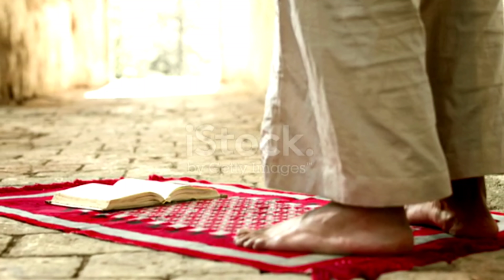نهار كانت غدي تودع الدنيا...عاد عترفات بسرها.... قصة مؤلمة